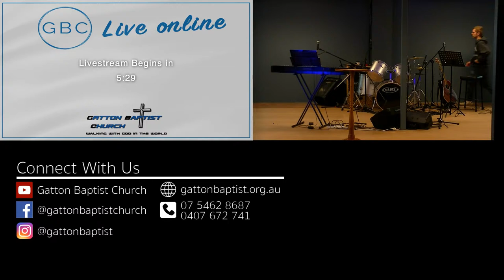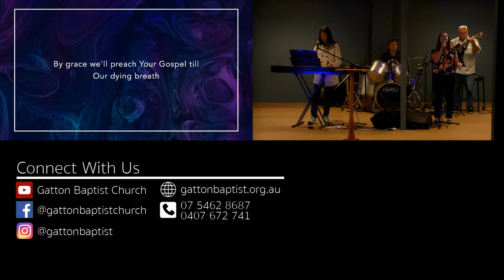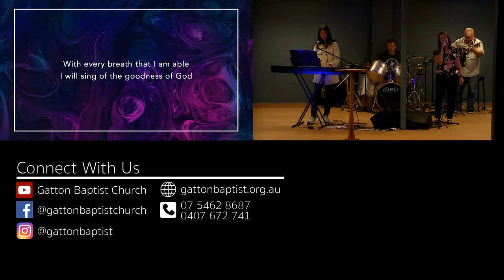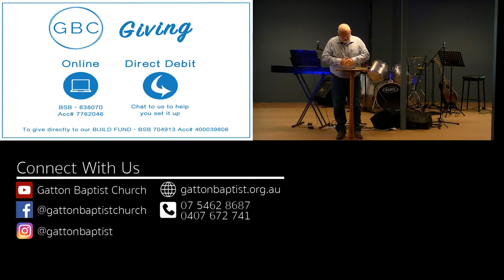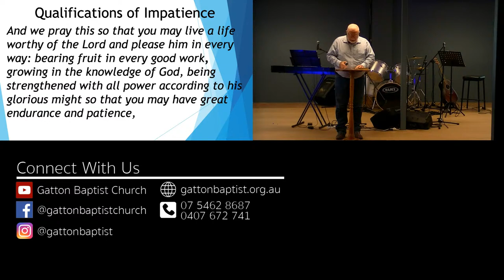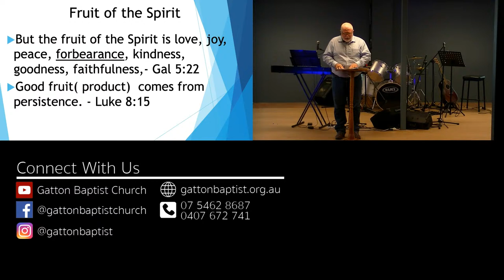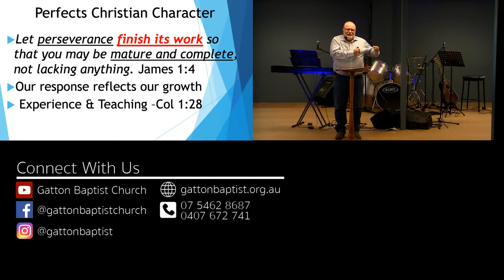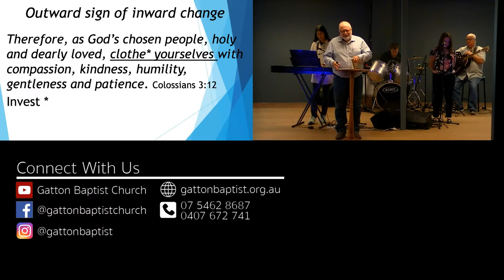Live Service - 19/07/2020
You can send your prayer requests during the stream & during the week by texting 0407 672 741.

Missed the livestream? No worries, you can re-watch any of our services right here on our channel anytime.